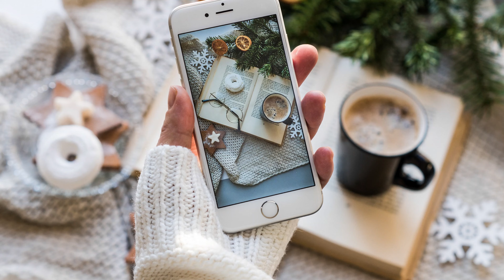50 CHRISTMAS DESKTOP IDEAS FOR YOUR LAPTOP/COMPUTER